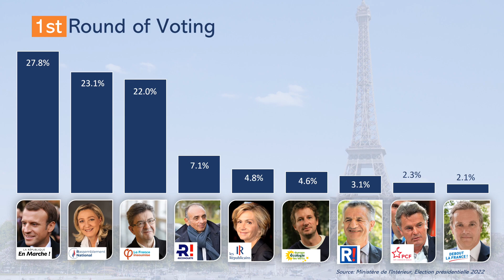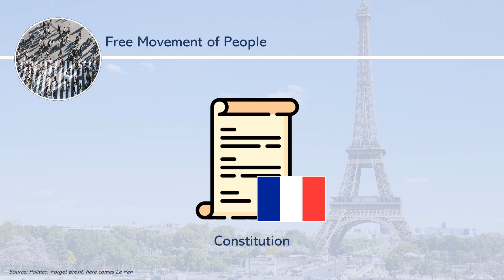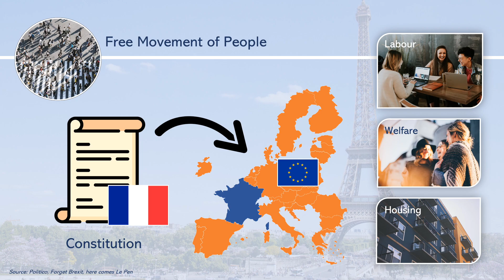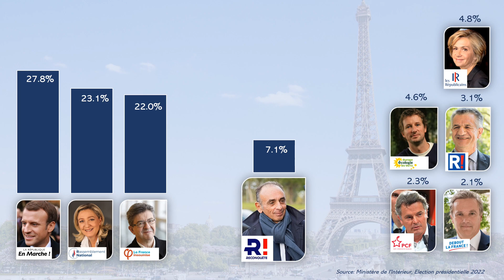Far-right Le Pen the next President of France? | French elections 2022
Will Le Pen, a far-right candidate, win the French election on the 24th of April? And why would that be a disaster for the EU? This video will investigate how Le Pen plans to change the EU and whether she has a realistic chance of beating Macron.

Timestamps:
0:39 What Le Pen's Plan with the EU?
2:56 Will Le Pen win?

Sources & Research:
Source 1: Ministère de l'Intérieur, Election présidentielle 2022

Source 3: Reuters, France's Le Pen abandons 'Frexit' and franc pitch

Source 4: Euractiv, Le Pen lays out her vision for Europe

Source 5: Euractiv, Le Pen wants EU to be Association of free Nations

Source 7: Politico, Marine Le Pen bangs the drum on Europe

Source 8: Financial Times, We need to talk about a Le Pen Presidency

Source 9: National Post, Zemmour endorses Le Pen for runoff

Source 10: The Local fr, Not A single Vote

Source 13: Politico, Forget Brexit, here comes LE Pen